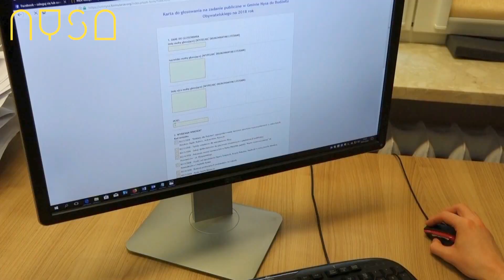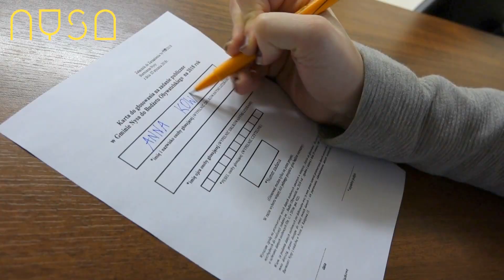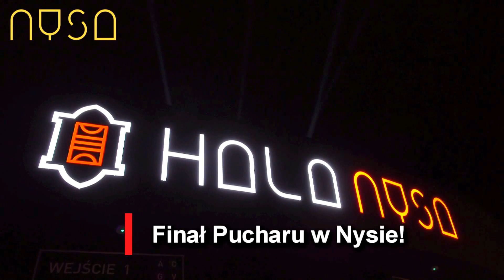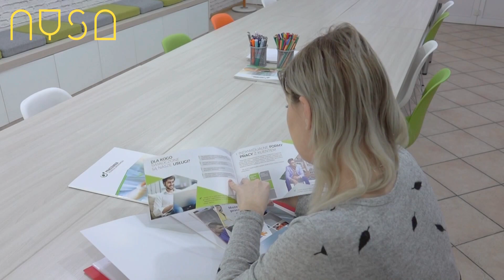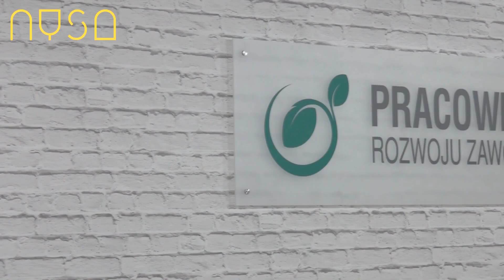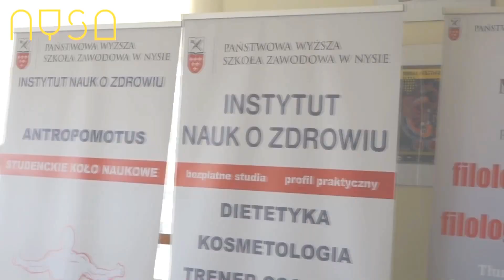Nyska Kronika Filmowa - odc. 112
W filmowym podsumowaniu tygodnia przygotowaliśmy dla Was m.in. informację o utrudnieniach w związku z przebudową Piastowskiej, informację o tym czy nysianie byli aktywni w bieżącej edycji budżetu obywatelskiego oraz o niecodziennej sesji na PWSZ. Z kamerą odwiedziliśmy również pośrednika pracy oraz teren budowy działek dla młodych. Zapraszamy!